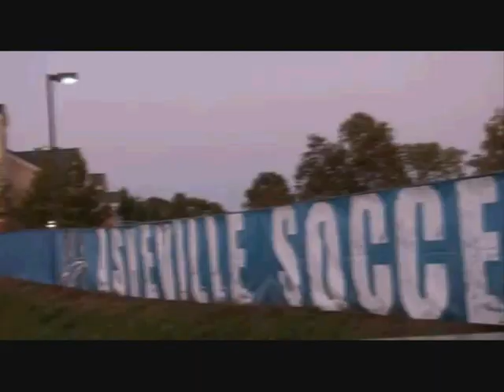UNC Asheville Angry Birds - Awesome Soccer Trick Shots - Lassi Hurskainen and Dan Jackson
- Social Network, Video Chat & Social Discovery

The UNC Asheville soccer team made a video where they squash Angry Birds pigs via awesome soccer trick shots.